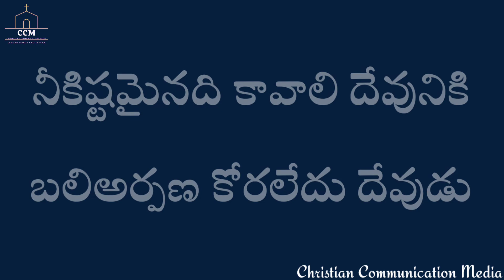నీకిష్టమైనది కావాలి దేవునికి Lyrical Song || neekistamainadi kavali devuniki song || God66tv Songs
This song is taken from
➡️ Bible Open University India (Boui).
by Johnson Victor
Youtube channel name :- God 66tv
Christian Communication Media (CCM) Songs and Tracks
క్రైస్తవ పాటలను Lyrical Songs మరియు Lyrical tracks రూపంలో తీసుకురావటమే మా యొక్క ఉద్దేశం. పాటలు పాడేవారికి, పాటలు వింటు లిరిక్స్ చూస్తు నేర్చుకోవలనేవారికి, సులభంగా నేర్చుకోవడానికి మా ఈ ప్రయత్నం. సువార్త విస్తరనలో ఇది కూడా ఒక భాగం.

Note:- మేము ఉపయోగించిన పాటలలో మీ పాటలు మా ఛానల్ లో ఉండడం మీకు ఇబ్బంది కలిగించితే మాకు(క్రింద ఇచ్చిన నంబర్లకు) తెలియజేసినయెడల మేము ఆ వీడియోను తొలగిస్తాము. దయచేసి copyright మాత్రం వేయకండి.

మా యొక్క సోషల్ మీడియా గ్రూపులో చేరాలనుకుంటే క్రింద ఉన్న లింకులను tap చేయండి.
దయచేసి తెలిసినవారందరికి మా వీడియోలను share చేయండి.